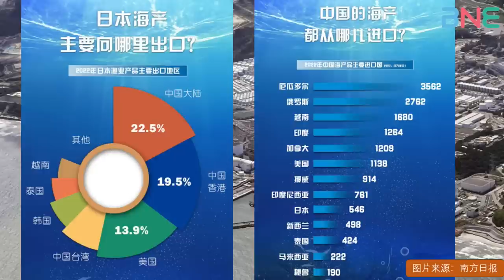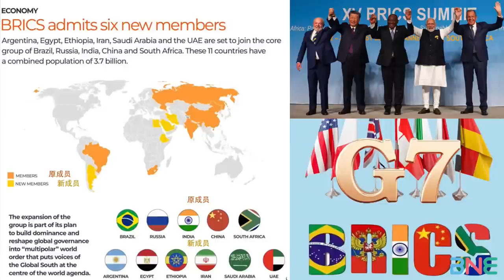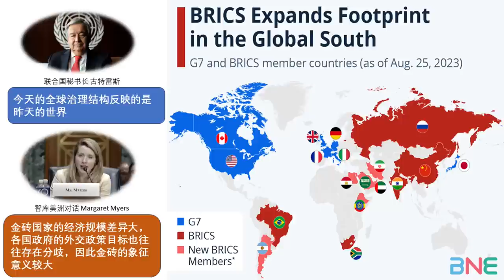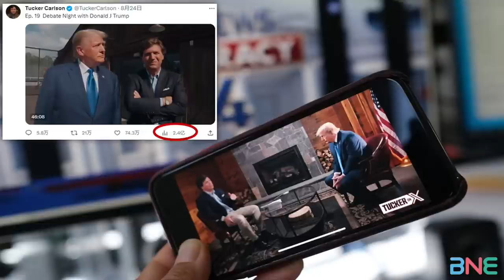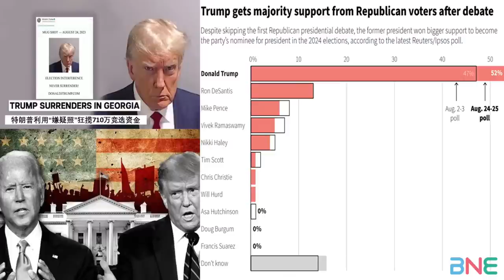【字幕】雷蒙多会晤王文涛 中美破冰！岸田求习近平没用 核污上演中日对决！金砖+重塑世界秩序 中俄伊 美梦魇！特朗普大获全胜 监狱照募款710万！普里戈任确认死亡！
主持人：晓娇
嘉宾：台大哲学系教授 苑举正

【快按赞】《焦点哲学苑》
【周一   新西兰时间晚5点 - 6点直播 （周一  新西兰时间 17：00 / 北京时间13：00 / 澳洲悉尼时间15：00 /吉隆坡时间13：00 / 伦敦时间 06：00 /美国西岸时间 (周日) 22：00 /美国东岸时间 (周一) 01：00】